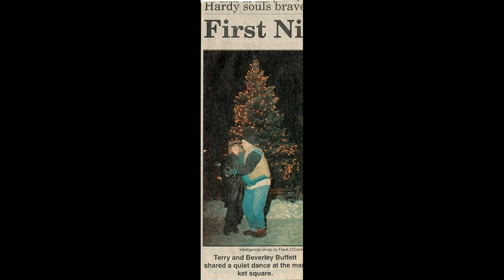Beverley Buffett final compilation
Beverley Buffett